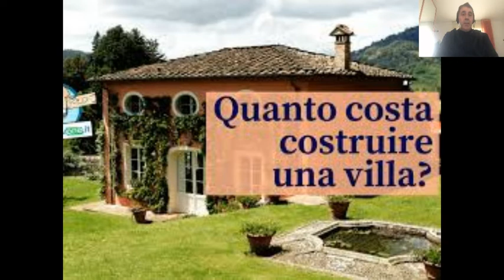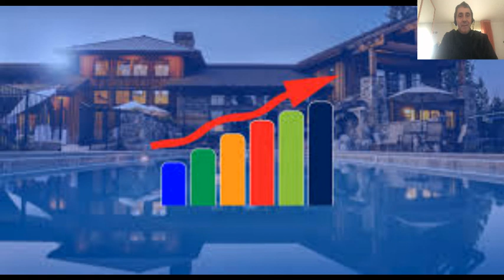Villa da sogno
Quello che abbiamo sempre sognato ,ora può divenire realta.